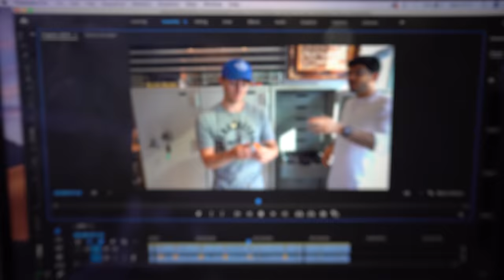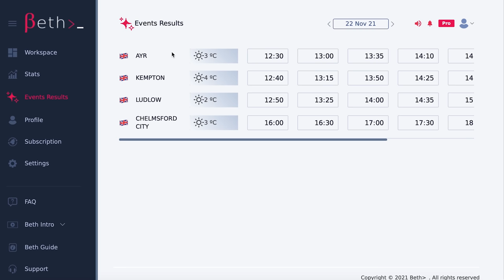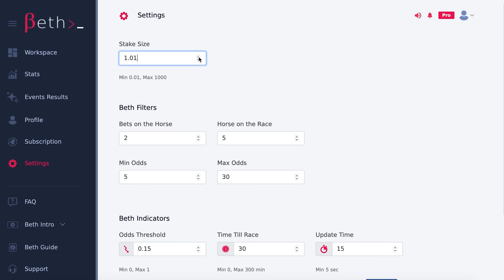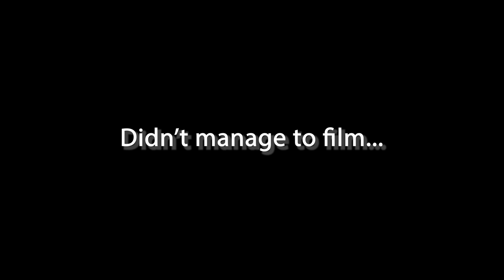Buying a Cheap Rolex Daytona in Hatton Garden, London